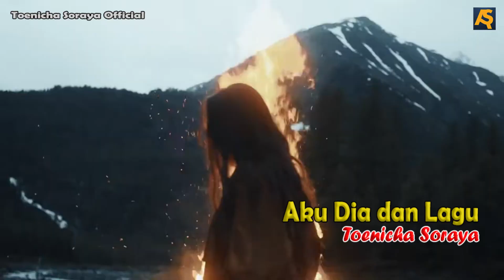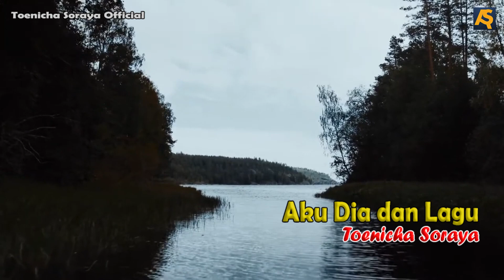Aku Dia dan Lagu - Wann | Cover Toenicha Soraya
Credit : @TawfikNCV Thank you for the video

Ku bertemu hanya semalam ku berkata hanya sepatah
Ku terlupa serata alam kini ikatan cinta
Kau memberi senyuman rindu ku tak dapat melupakanmu
Kau kuiring senyuman mesra hanya semalam saja

Suasana sepi hanya terdengar kata dan lagu
Lagu teman hati hanya mimpi

Hanya itu kisah semalam kisah menjadi satu ciptaan
Kisah aku dia dan lagu jangan dipisahkan